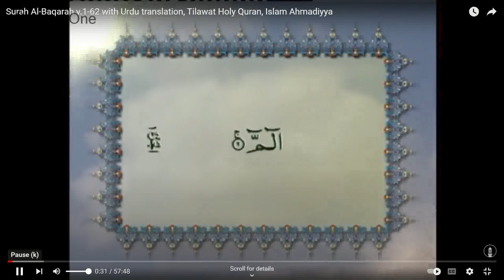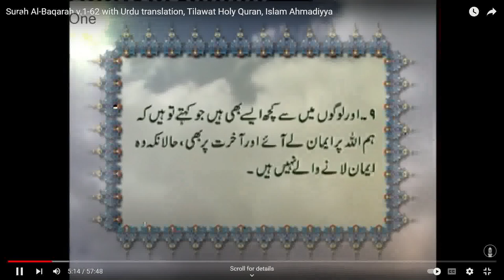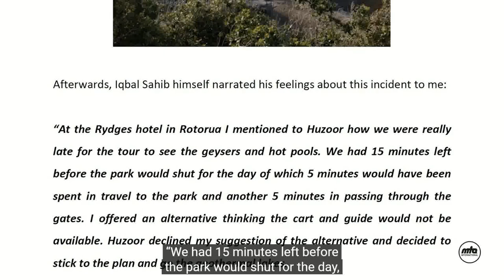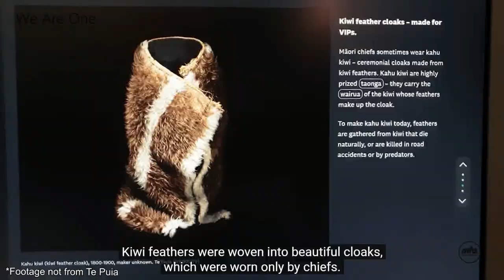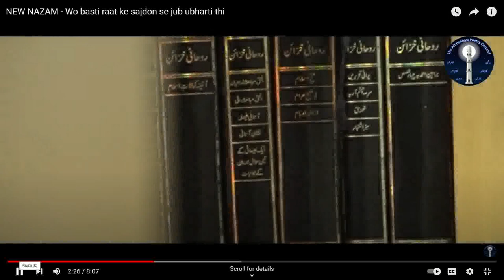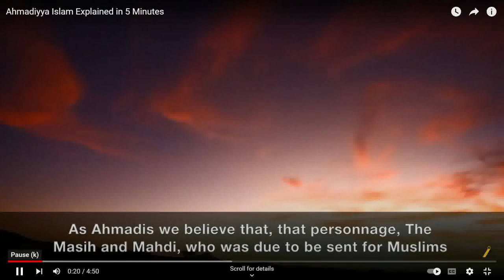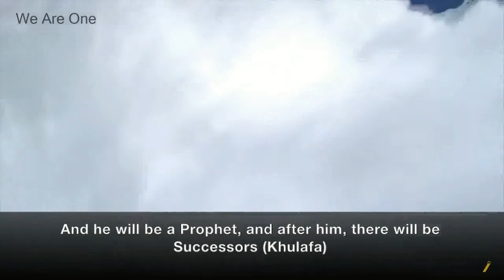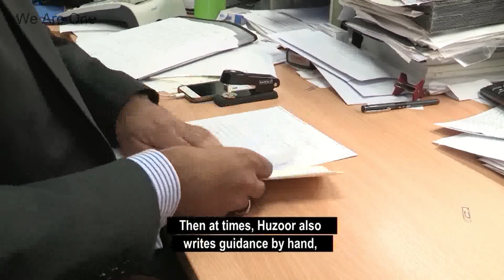We Are One - 27-01-2024